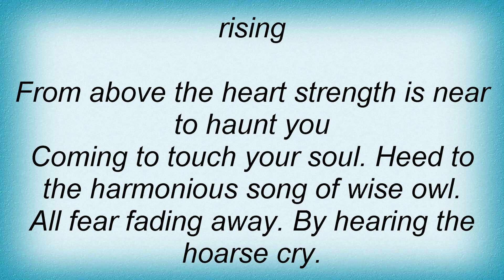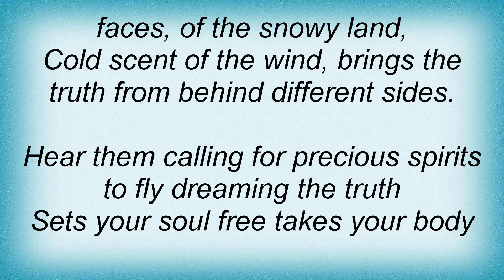Aeternus - Sentinels Of Darkness Lyrics